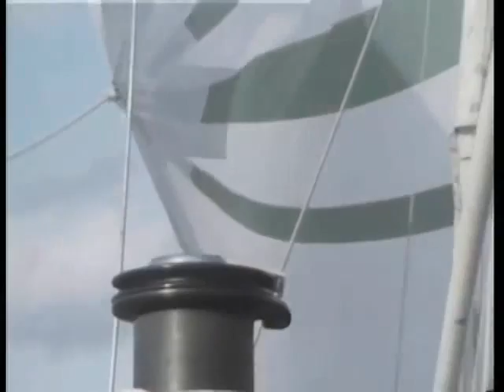Portrait de Philippe Jeantot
Rencontre avec Philippe Jeantot, né le 8 mai 1952 à Tananarive. Il devient navigateur à la voile français et le créateur du Vendée Globe, course à la voile en solitaire autour du monde. Il fait partie de cette génération de coureurs qui a largement contribué au développement de l'activité nautique en France, qui a amélioré l'image de la voile et des chantiers français.